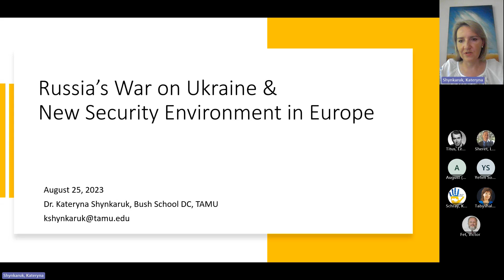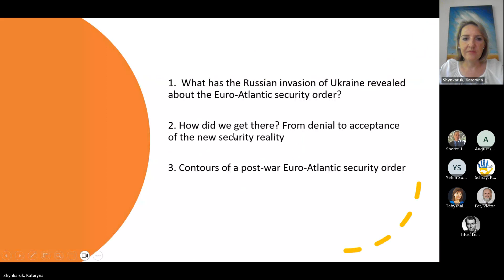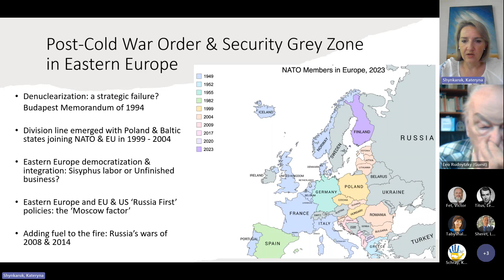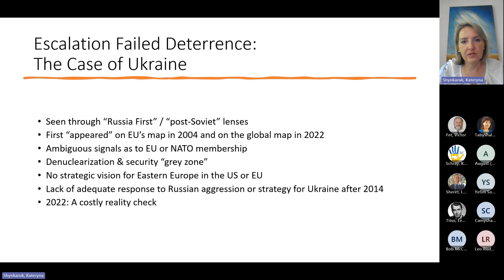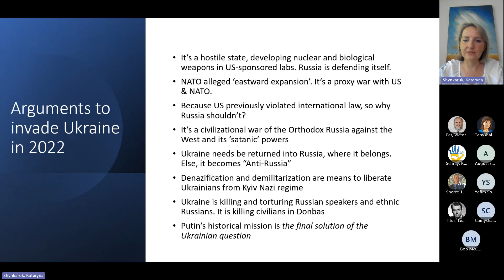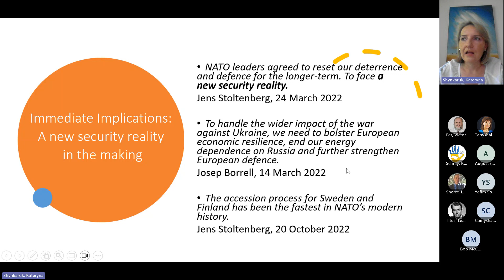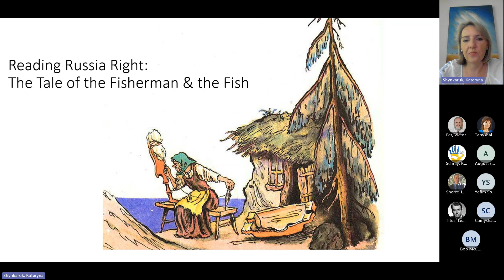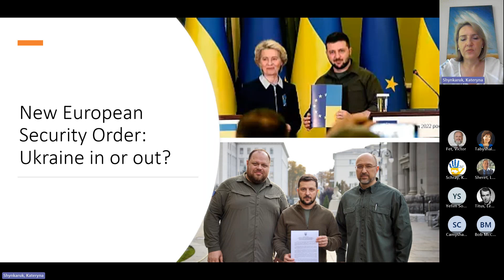Russia's War in Ukraine Weekly Panel Discussion: August 25, 2023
This week’s special guest(s):

Dr. Kateryna Shynkaruk (Washington, DC) will talk on the
“War implications for the European & Euro-Atlantic security”

Dr. Shynkaruk’s background is in International Relations. She is teaching courses in Eastern European Politics, Ukraine’s Foreign Policy, and Theory of International Relations. She is also a nonresident scholar at the Carnegie Endowment.

Marshall University professors (Dr. Victor Fet, Dr. Kateryna Schray, Dr. Anara Tabyshalieva, Dr. Chris White, and Dr. Stefan Schoeberlein) co-moderate weekly panel discussions along with invited guests and experts outside of Marshall University about the War in Ukraine. Updates are followed by in-depth discussions on the war’s relevance to Ukraine, Russia and other nations.

*Content contained in this video is the expressed opinions of faculty, staff and guests of Marshall University and does not necessarily reflect the opinions or views of Marshall University.